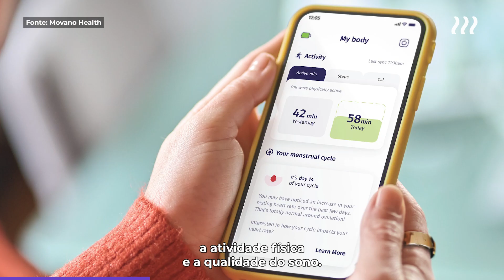👩 Evie, um anel inteligente focado na saúde feminina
O Evie Ring regista a frequência cardíaca e respiratória, a temperatura corporal, a atividade física e a qualidade do sono. 👩🫀

Este anel inteligente permite a monitorização do ciclo menstrual e partilhar informações associadas ao nível de energia e humor.